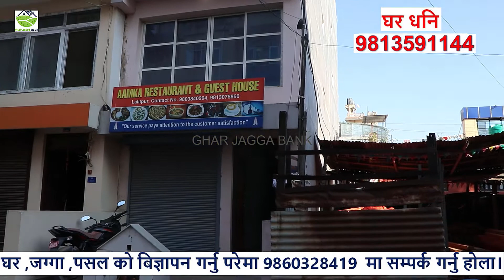house on sale in lagankhel lalitpur nepal | ghar jagga nepal | real estate nepal | lagankhel buspark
A beautiful house on sale in lagankhel lalitpur nepal.
ghar jagga bank connects buyers and sellers directly . Searching for a house sale in Kathmandu or a piece of land in Chitwan to buy or  sell a plot of lalitpur or a house - land of Kathamdnu , ghar jagga bank advertise property from all over napal and connects with buyers directly.  A buyers Can find the property and business available for sale and rent in different parts of Nepal
All the property details , price , photos , videos and direct contact phone and email of property owners.
room finder nepal
hamro bazzar
ghar bazar
real estate karobar nepal
loan in nepal
loan nepal
ghar jagga dalal
ghar jagga bank
real estate bank
jagga dalal
look geet
house for sale in tikathali lalitpur
sasto ghar lalitpur tikathali
Land sale in lalitpur
land sale in Chapagaun
# Land sale by Ghar jagga nepal
sale in sasto Ghar Jagga ,
Real easted house in Nepal
Real Esated house in Kathmandu
ghar jagga nepal chitwan
ghar jagga nepal butwal
ghar jagga nepal pokhara
hamrobazar ghar jagga
ghar jagga biratnagar
real estate nepal
ghar jagga at kathmandu
sasto ghar jagga nepal
ghar jagga kar
ghar jagga surkhet
sastoramro ghar jagga
ghar jagga lokanthali
ghar jagga nepal dharan
ghar jagga nepal real estate
ghar jagga nepal facebook
ghar jagga for nepal
ghar jagga nepal hetauda
hamro ghar jagga nepal
ghar jagga nepal itahari
ghar jagga in nepal
ghar jagga tax in nepal
ghar jagga loan in nepal
sasto ghar jagga in nepal
ghar jagga price in nepal
ghar jagga sale in nepal
nepal ghar jagga in kalanki
ghar jagga sale in jhapa nepal
ghar jagga karobar nepal
ghar jagga kinbech nepal
ghar jagga kar nepal
sasto ghar jagga kathmandu nepal
ghar jagga bazar pvt ltd kathmandu nepal
sasto ghar jagga nakhu dobato lalitpur nepal
sasto ghar jagga lalitpur nepal
ghar jagga nepal phone number
ghar jagga kharid bikri in pokhara nepal
sasto ghar jagga patan nepal
nepal ghar jagga bikri pokhara
nepal ghar jagga sale kathmandu
ghar jagga sahuraha
ghar jagga dhading
ghar jagga gorkha
ghar jagga jhapa
ghar jagga kailali
ghar jagga all nepal